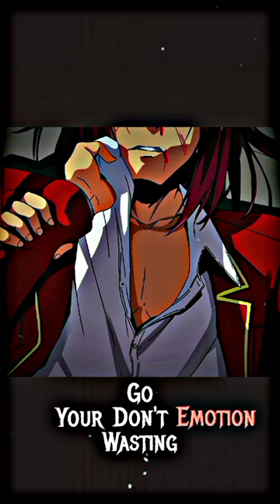Ayanokōji Kiyotaka Saving Karuizawa Kei | Ayanokōji vs Ryūen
Classroom Of The Elite (Japanese: ようこそ実力至上主義の教室へ,, Hepburn: Yōkoso Jitsuryoku Shijō Shugi no Kyōshitsu e, lit.

- Background music used in this video is not owned by YzMisssterry.

🖼️ *Image Credits:*
- Anime images featured in this video are the property of TV Tokyo Corporation.